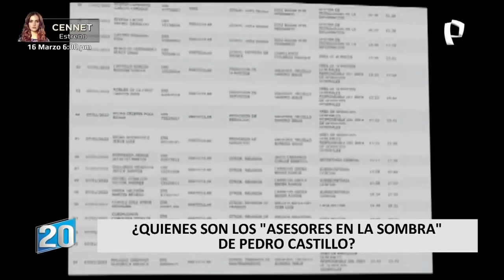¿Quiénes son los "asesores en la sombra" del presidente Pedro Castillo?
Tras la salida de Avelino Guillén del ministerio del Interior y de la expremier Mirta Vásquez, salió a la luz la presunta existencia de un "gabinete en las sombras" que tendría el presidente Pedro Castillo y que estaría conformando por personas de su absoluta confianza.

La fiscalía abrió una investigación preliminar por presunta organización criminal contra estos presuntos asesores que coordinarían y coacionarían a ministros y funcionarios del gobierno para satisfacer intereses personales.

ASESORES EN LA SOMBRA

Biberto Castillo León, fue contratado como gestor de interés en Palacio de Gobierno, pese a tener acusaciones de hurto y simple, además de estar involucrado en presuntas presiones a congresistas a favor de millonarias obras cuando era coordinador del ministerio de Economía.

Beder Camacho, el Secretario general del despacho presidencial, también es uno de los investigados, el fue señalado por Carlos Jaico, ex secretario de presidencia, de sostener una reunión irregular con el general de la Policía Javier Gallardo, quien habría favorecido en ascensos.

La investigación, a cargo de la fiscal provincial Irene Mercado Zavala, también alcanza a los funcionarios Wilson Petrel Mostacero, Rodolfo Ramírez Apolinario, Franco Pomalaya Neyra, José Luis Cristóbal Quispe y Sandra Paico Carrasco, según la disposición fiscal según el diario El Comercio.